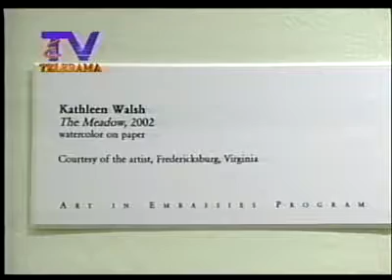Kathleen Walsh in Quito, Equador.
Kathleen Walsh, an Art in Embassies lender, in the American Embassador's residence in Quito, Equador.